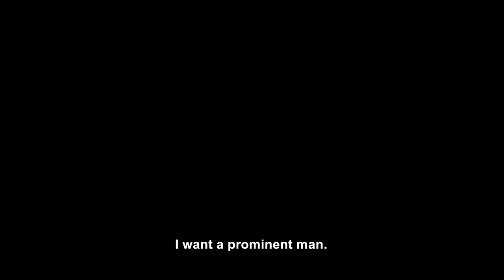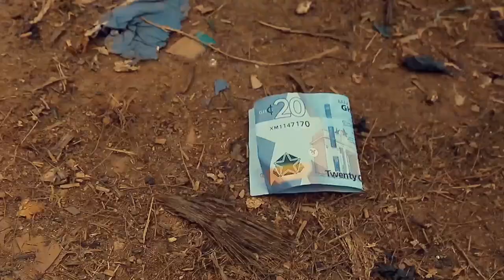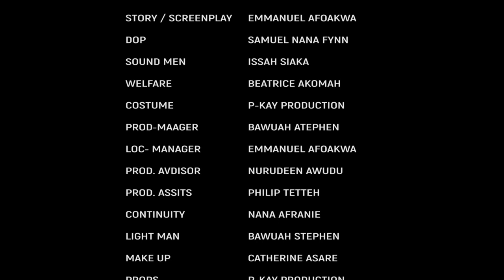KAYAYO 4 - KUMAWOOD TWI